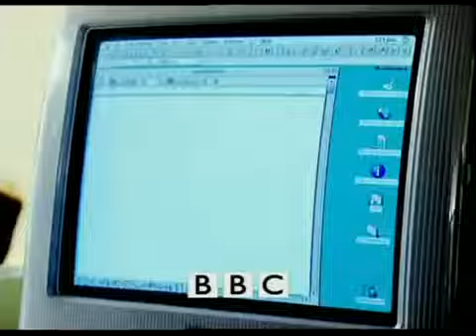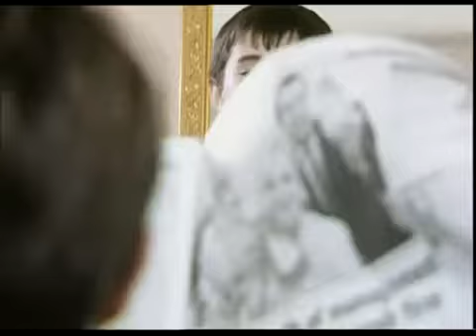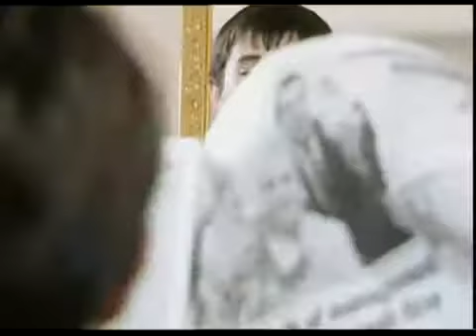the mitchell and webb look S01E04